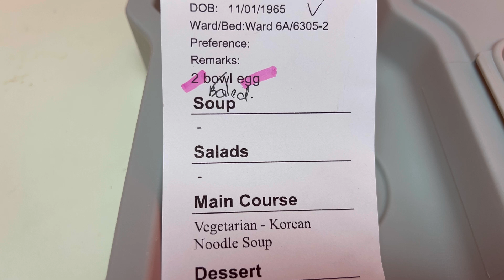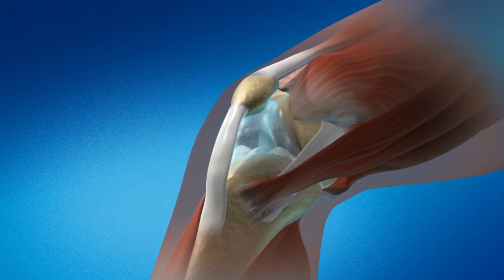SUNWAY MEDICAL CENTER RIGHT KNEE GEL INJECTION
SATURDAY 19 OCT 2024
stock wave corporate music